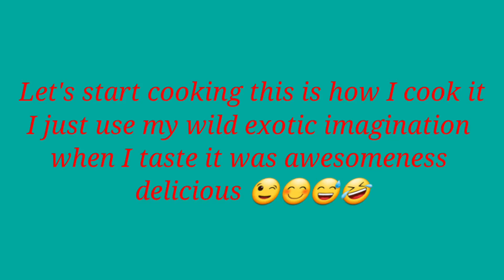Lutong Bahay ni Tita Becca 🍜🍲🥰